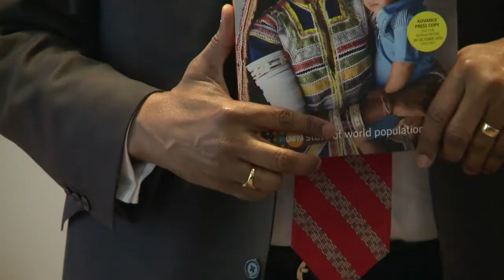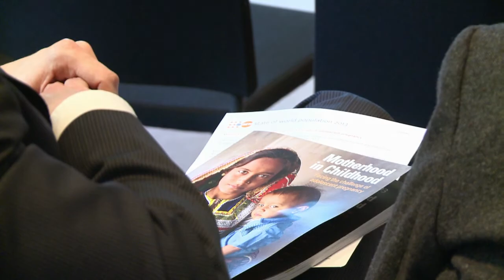L'ONU s'inquiète du sort des millions de mères-adolescentes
Les Nations unies s'inquiètent du sort des 7,3 millions d'adolescentes qui deviennent mères chaque année essentiellement dans les pays en développement, dans un rapport rendu public mercredi 30 octobre à Londres. Durée: 01:23